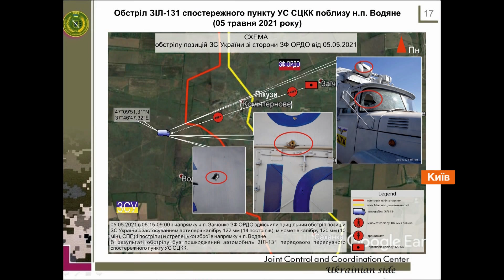Тотальной милитаризации не будет. Главные темы форума Украина 30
Второй день форума, где сейчас говорят о безопасности страны, посвятили вопросам армии.

Министр обороны Андрей Таран заверил, что тотальной милитаризации не будет. Наоборот, Украина будет применять превентивные, асимметричные и косвенные действия для предотвращения эскалации военного конфликта с Россией.